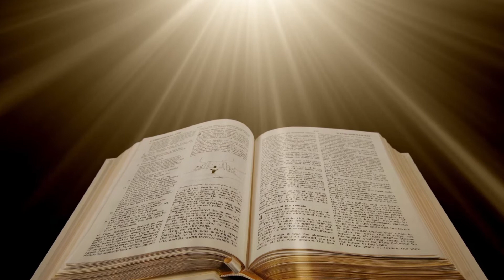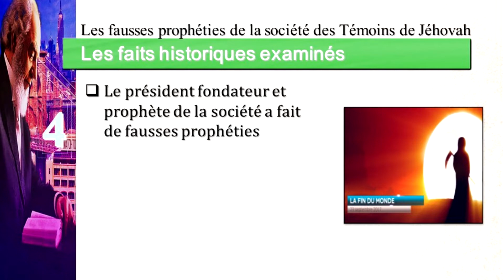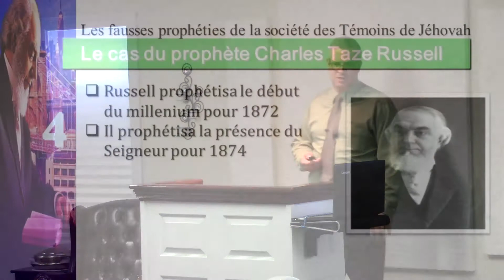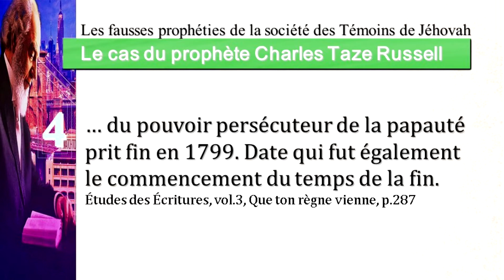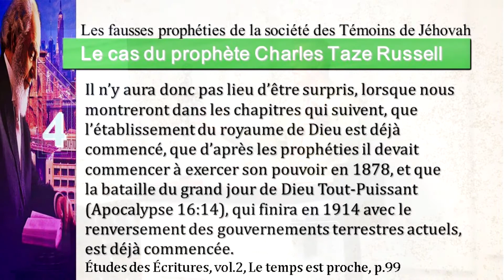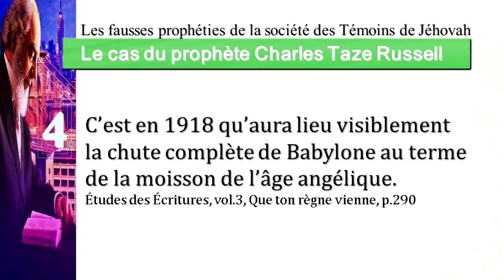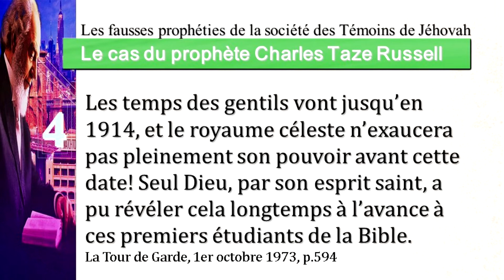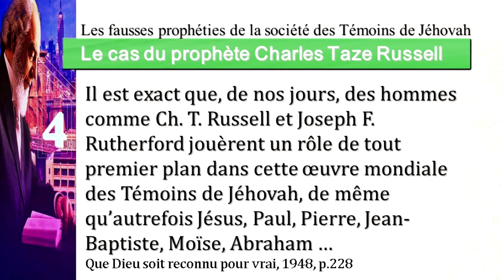Fait4: (suite1) les fausses prophéties de la société des Témoins de Jéhovah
Fait4: (suite1) les fausses prophéties de la société des Témoins de Jéhovah sur les Témoins de Jéhovah.

Le fait numéro 4 de la série sur les Témoins de Jéhovah touche à la question très importante des fausses prophéties proclamées par la société russellite. La Parole de Dieu établit des consignes strictes concernant la validité d'un ministère prophétique, et un des éléments cruciaux est l'accomplissement des proclamations faites par le prophète au nom de Dieu. Dans cet épisode, il est question en particulier de toutes les fausses prophéties proclamées par le fondateur des Témoins de Jéhovah, le Pasteur Charles Taze Russell. En établissant des dates au nom de Jéhovah, et n'ayant pas d'accomplissement pour justifier son ministère prophétique, le premier prophète officiel de la société est déclaré un faux prophète par la Parole de Dieu. Il devient donc un ministre indigne de l'oeuvre de Dieu, lui qui a donné les doctrines et les pratiques particulières au mouvement. Devons-nous suivre l'organisation des Témoins de Jéhovah? Loin de là! La Parole inspirée de Dieu les déclare une fausse organisation qui ne vient pas de Dieu.
Bonne écoute!

Les Témoins de Jéhovah.

Comment comprendre les croyances et les pratiques des Témoins de Jéhovah? Suivez chaque épisode de la série pour comprendre les enjeux de suivre une telle secte!

Musique et effets de:
epidemic sounds

La Société de Bible et de Traité la Tour de Garde
La secte des Témoins de Jéhovah

epidemic sounds